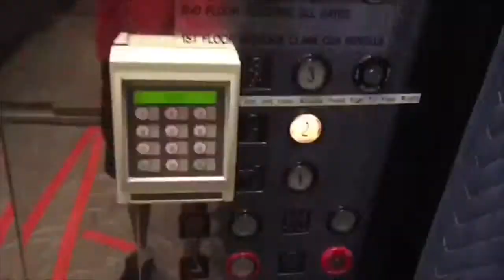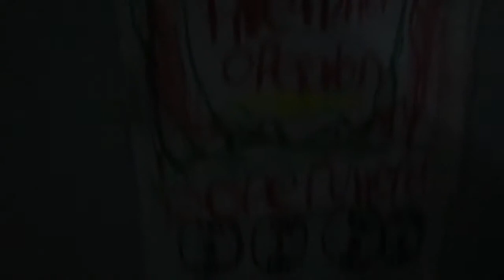Homemade Otis series 5 elevator